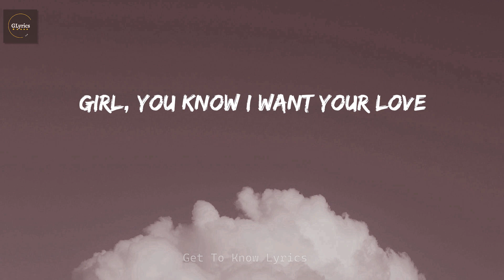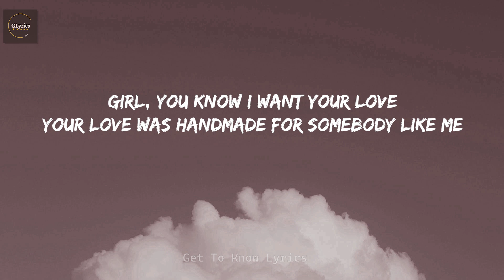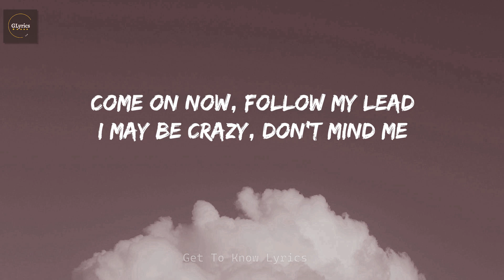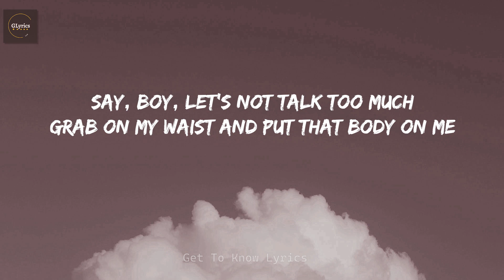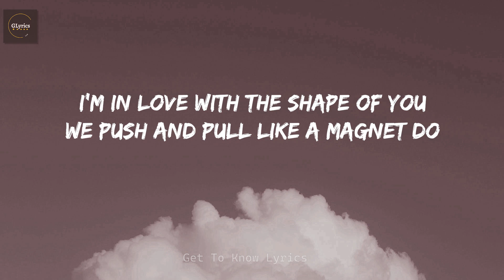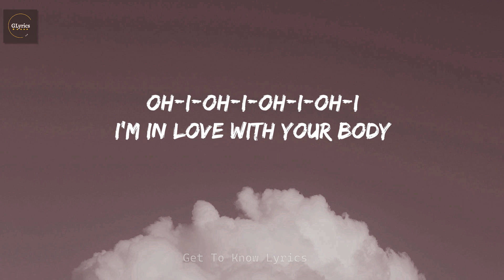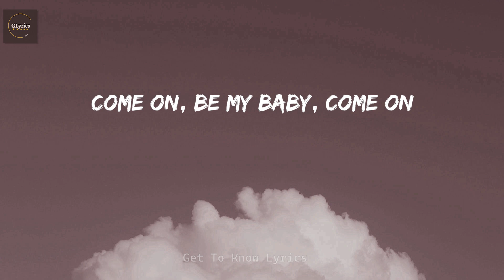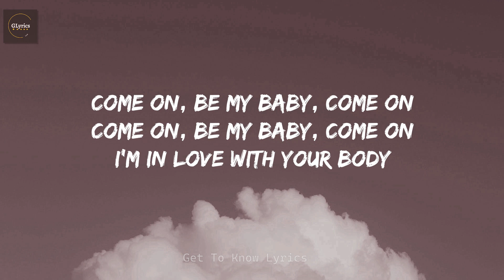Shape of you - Ed Sheeran (Lyrics)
The official music video for Ed Sheeran - Shape Of You

WALLPAPER : JLEE

-- | LYRICS |--